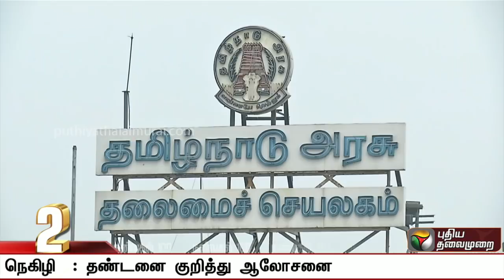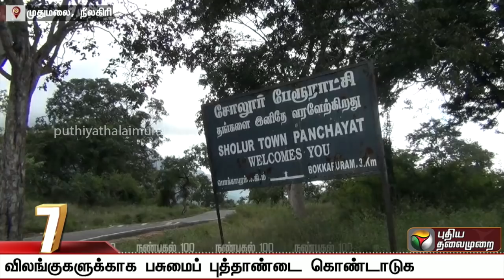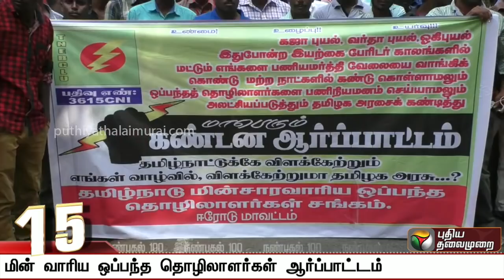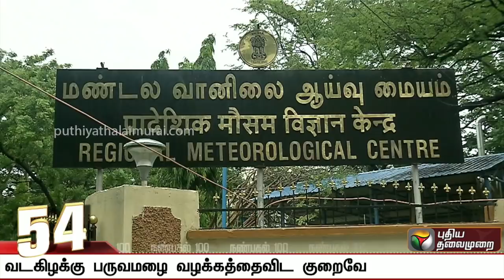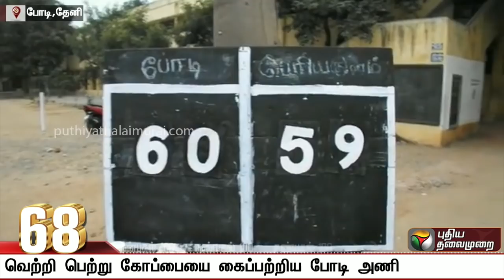Nanpagal 100 NEWS | 31/12/2018 | Puthiya Thalaimurai TV